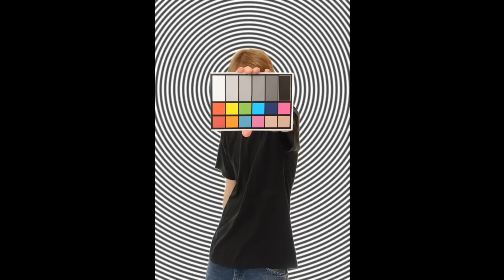My Photography: Best of 2011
Most photos shot using:
Nikon D300s DSLR
Sigma 17-50mm 2.8 Lens